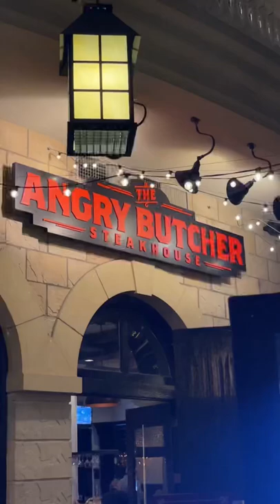HIDDEN GEM Steakhouse in Las Vegas 😘(locals love)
There's a locals favorite Hidden Gem Steakhouse in Las Vegas and it's at Sam's Town. Let's check it out